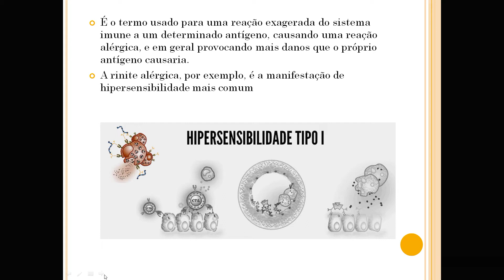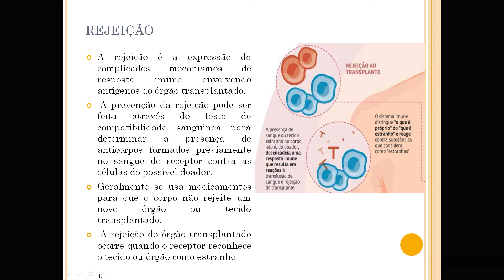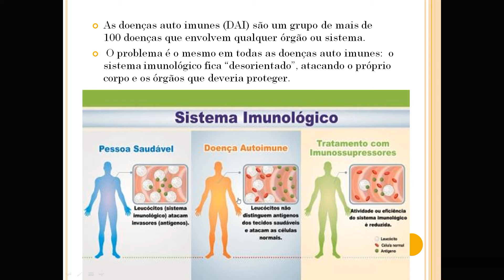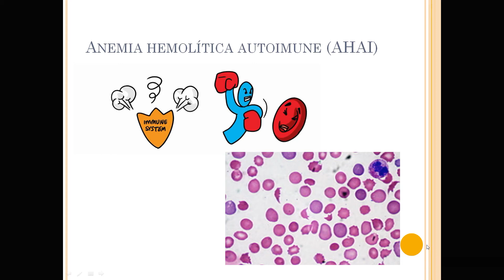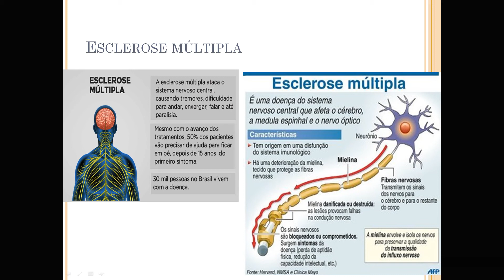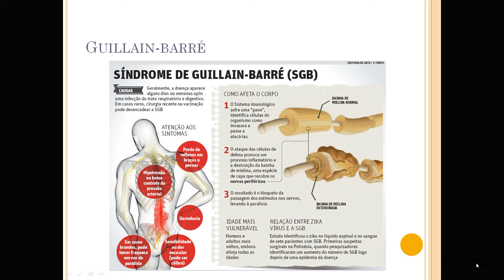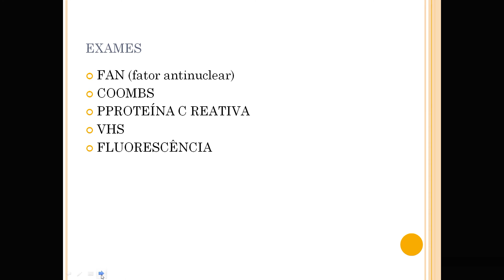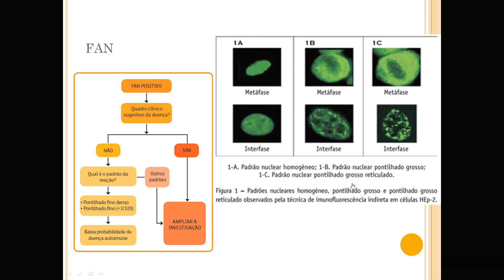Hipersensibilidade e doenças autoimunes